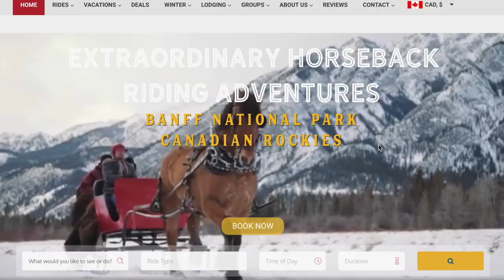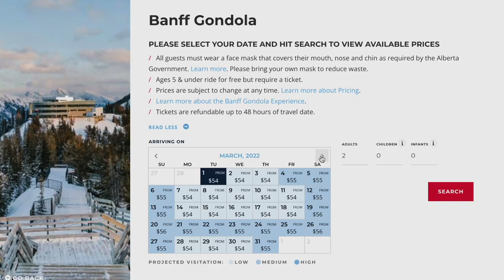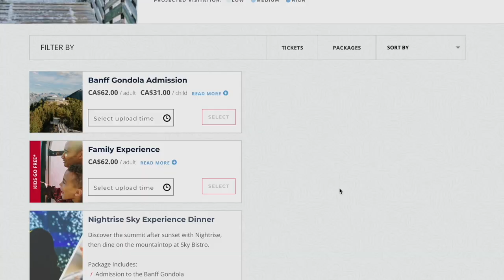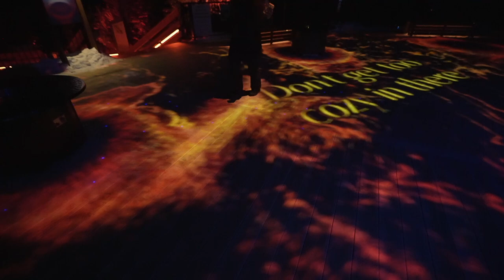The MOST SCENIC Viewpoint in Banff Alberta (7000ft Above Banff National Park) // Nat and Max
What is Banff known for? Banff National Park is famous for its majestic mountain ranges, scenic glacier lakes, and endless outdoor adventures. In today's Banff vlog, we're going to the MOST SCENIC Viewpoint in Banff Alberta, and have dinner at 7000ft above Banff National Park.

After visiting some of the best places around Banff National Park and having a lovely couple of nights at Emerald Lake, we’re driving back to Alberta to explore the town of Banff itself. We are going to ride a world-class gondola to explore the most scenic viewpoint in Banff Canada. Enjoy a lovely horse-drawn sleigh ride around the beautiful mountains of Banff - one of the most iconic activities in the Canadian Rockies. and last but not the least, dine at 7000ft above the Canadian Rockies - the true meaning of a “Dinner with a View”.

Aerial shots and time-lapses provided by  @Banff & Lake Louise Tourism  and Sherpas Cinema.

Hosts of this video:
Banff and Lake Louise Tourism
Banff Lodging Co.
Banff Gondola
Banff Trail Riders

Timeline:
0:00 What is Banff Alberta, Canada?
0:47 Driving from Emerald Lake to Banff, Alberta
2:08 Arriving in Banff Alberta, Canada
2:39 Sleigh ride in Banff with Banff Trail Riders
4:27 Where to stay in Banff? Banff Caribou Lodge & Spa
5:21 Banff Caribou Lodge & Spa room tour
7:05 How to book Banff Gondola Tickets?
7:23 Riding the Banff Gondola to Sulphur Mountain
8:54 The best views in Banff Alberta - Banff Gondola
10:34 The highest peak of Sulphur Mountain - Banff Gondola
12:08 What ticket do you need for Banff Gondola
13:09 Banff Gondola Nightrise Experience
14:24 Best place to eat in Banff - Sky Bistro
15:35 Next vlog teaser